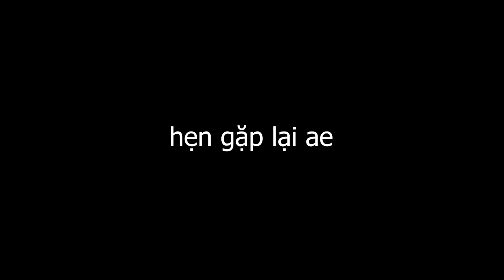Totally Accurate Battle Simulator | CUỘC CHIẾN ÁC LIỆT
hôm nay các ông có thể nói tôi siêu vãi, nhìn tôi giống Gia Cát Lượng thật sự!